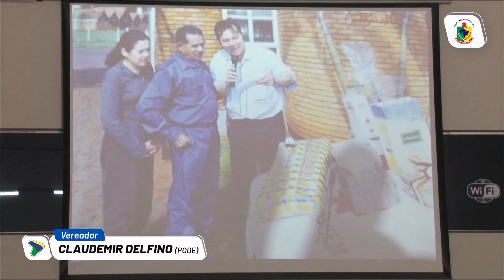PRONUNCIAMENTO DO VEREADOR CLAUDEMIR DURANTE A 3ª SESSÃO ORDINÁRIA DE 2022